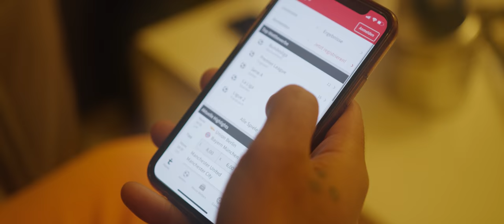OMAR & NGEE - LEBEN EINES DEALER (prod. by HEKU)